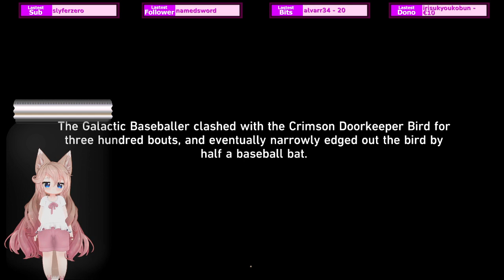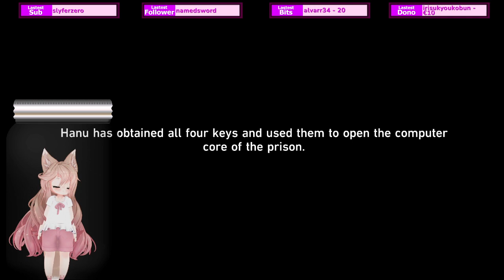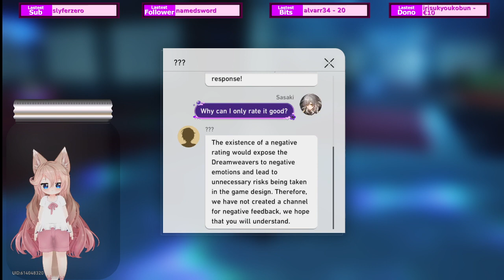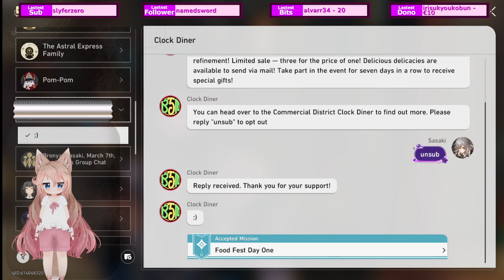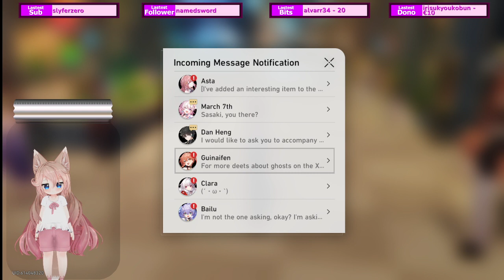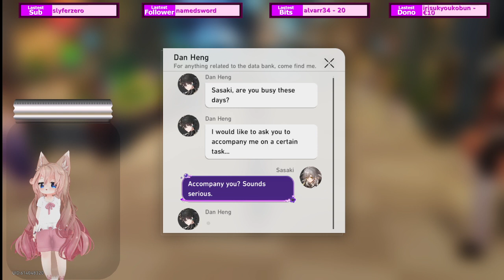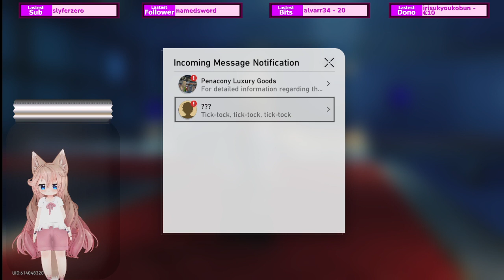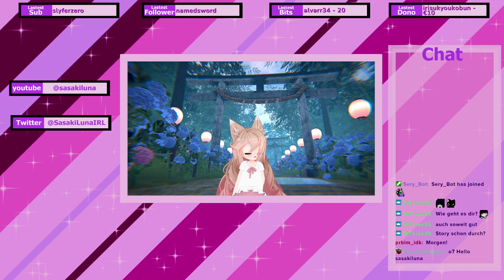VOD from 25.03.2024 [Ger/Eng]Comfy stream ~♥